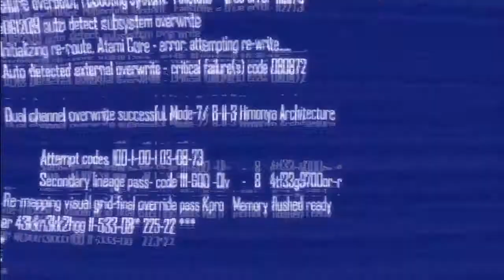Blacklight: Tango Down - Customization Trailer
La modalità scaricabile "Customization" in video